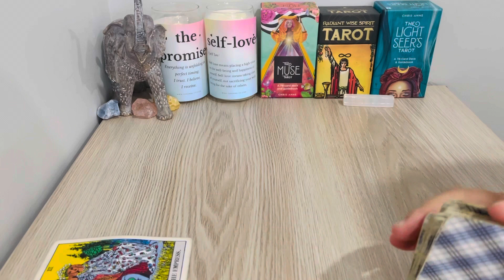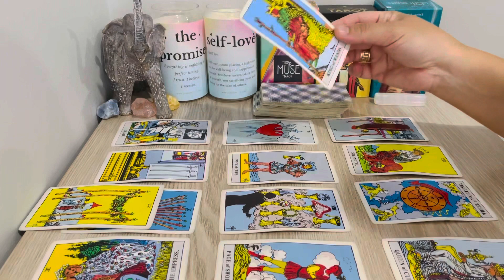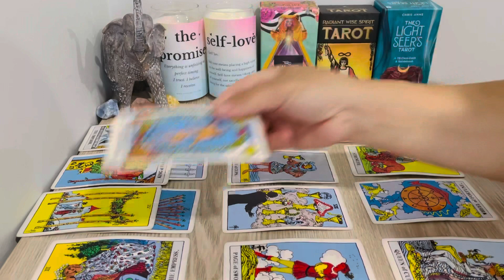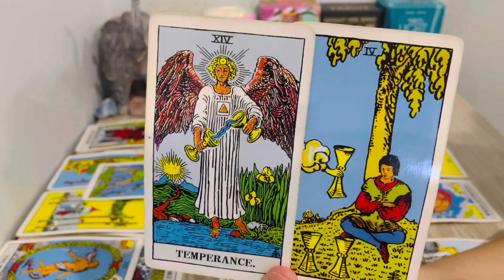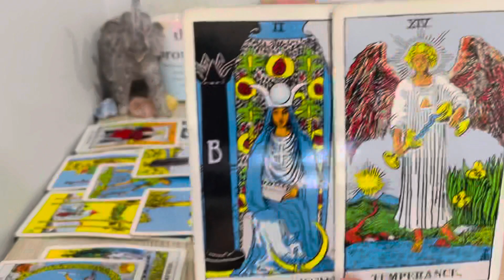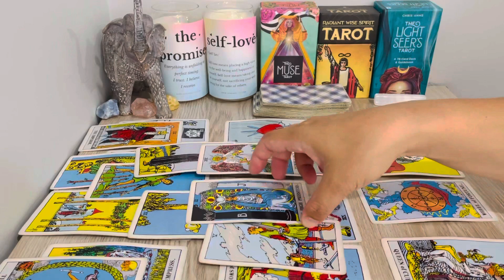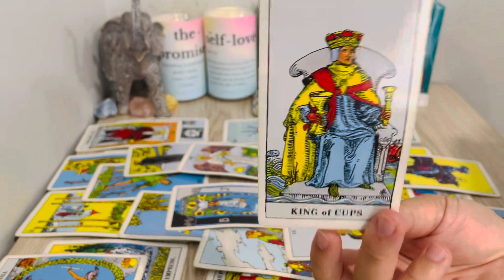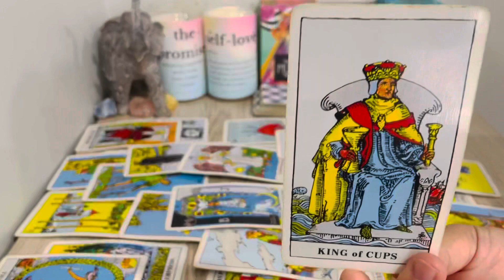Leo, "This Is A Big News!!! Emotional Uplift & Relief Leo ❤️" April 11-17, 2022